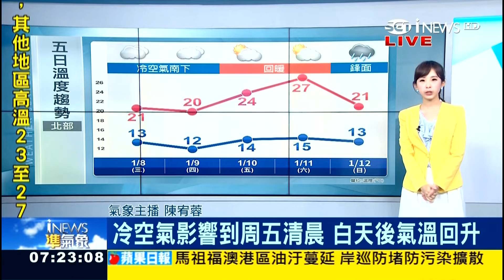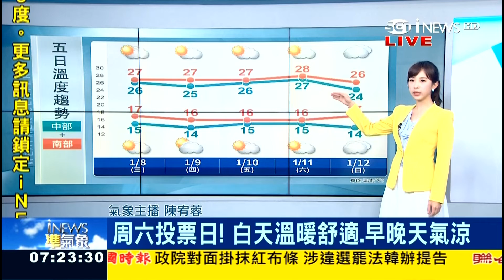20200108 三立財經台 0700晨間新聞 氣象主播陳宥蓉播報片段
三立財經台 0700晨間新聞 氣象主播陳宥蓉